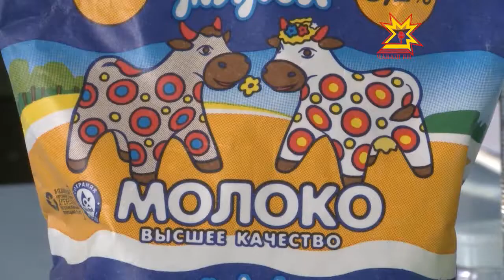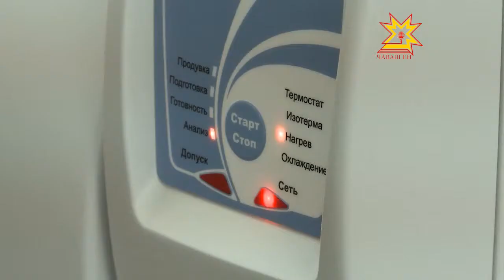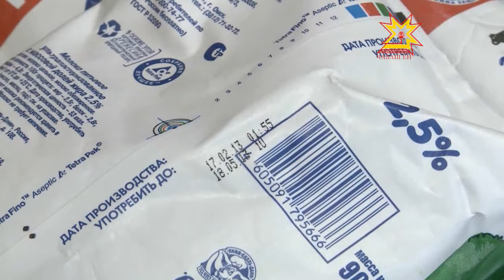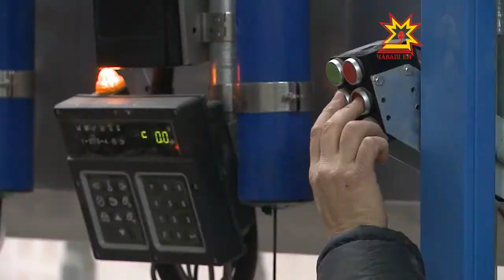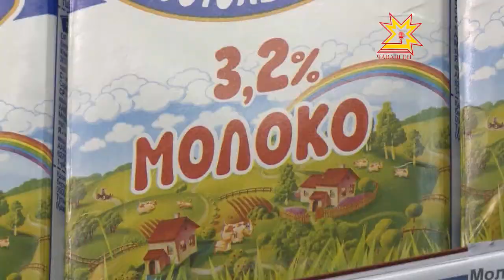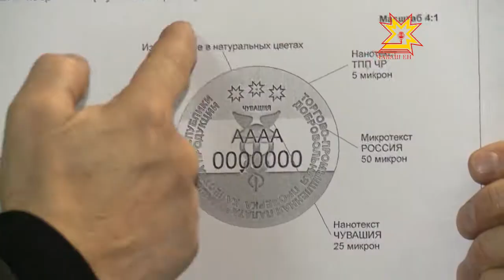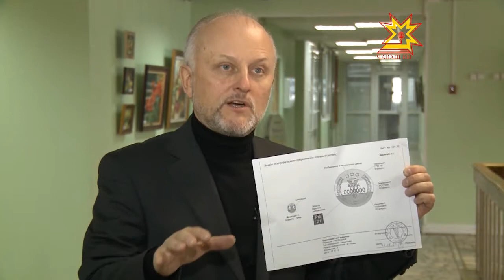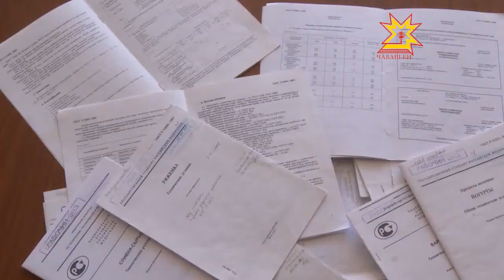Качество. Выпуск 25.03.2013